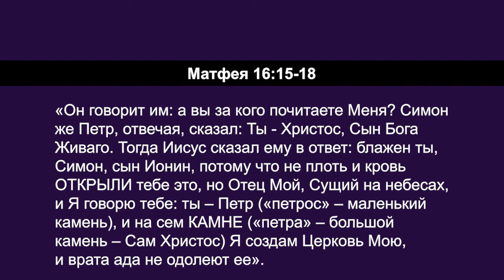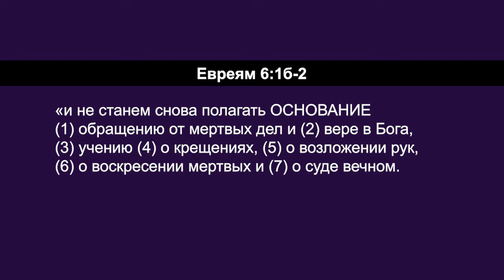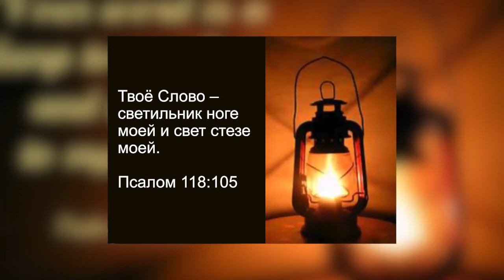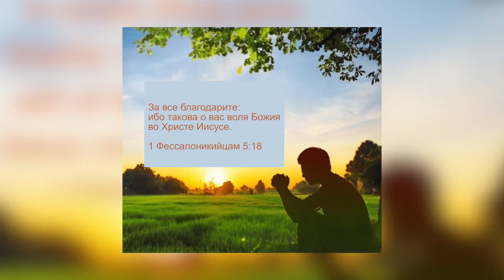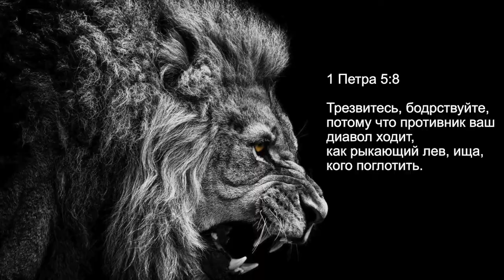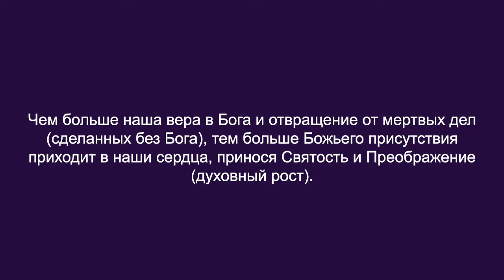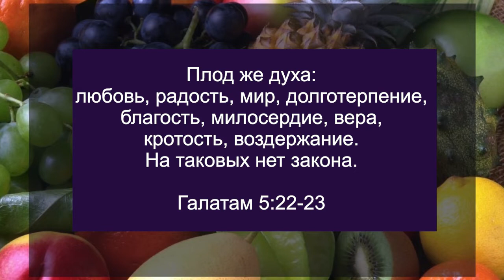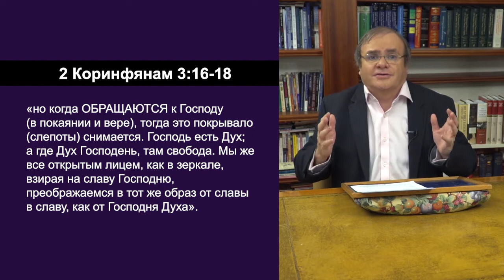РАЗВИВАЯ УЕДИНЕНИЕ С БОГОМ. «Углубляясь в Слово» (107)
В этом выпуске Дерек Уокер продолжает серию программ «Христианские основы» и говорит о том, как развивать уединение с Богом, и как нам измениться с Божьей помощью.

Вся серия программ посвящена тому, как нам утвердить нашу веру на крепком основании.  Люди зачастую знают различные доктрины, но их структура хаотична. Если вы начнете строить дом не по порядку, у вас мало что получится. Нужно строить от основания вверх. Это то, что мы хотим сделать, – утвердить правильное фундаментальное учение в вашей жизни.